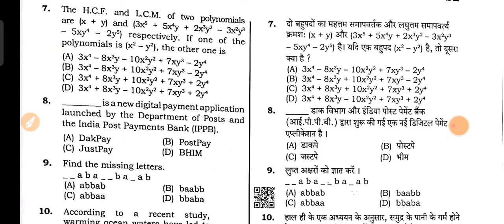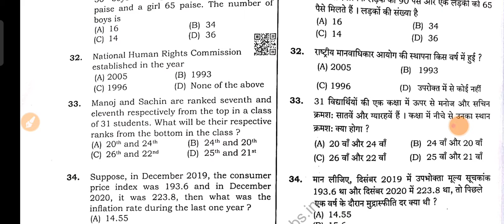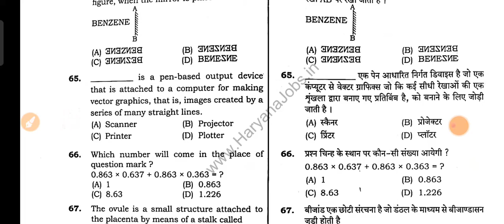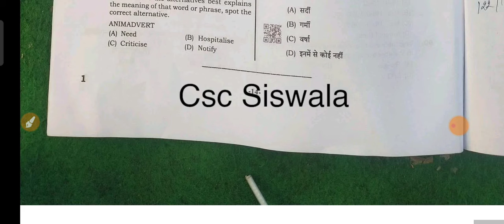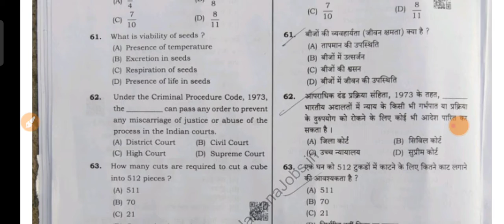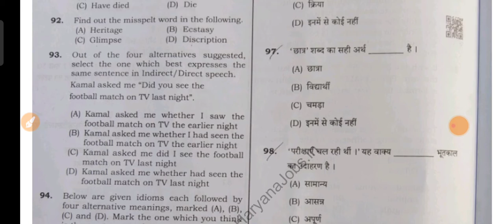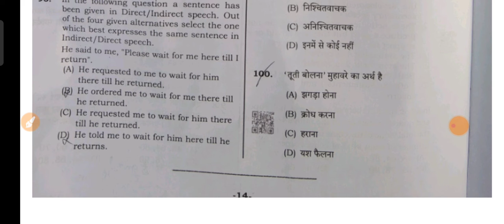Hssc Male Constable evening shift 1&2 paper review evening शिफ्ट में इस तरह का आया था पेपर देखिए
2nd click here...

Cut-Off
2021 hssc Exams Expected Cut-Off
18-19 sep hssc Exam FEMALE constable

Cut-Off
2021 hssc Exams Expected Cut-Off
18-19 sep hssc Exam FEMALE constable

madhuban
madhuban karnal
syllabus
pass
question paper
bhare
haryana police constable syllabus
2020